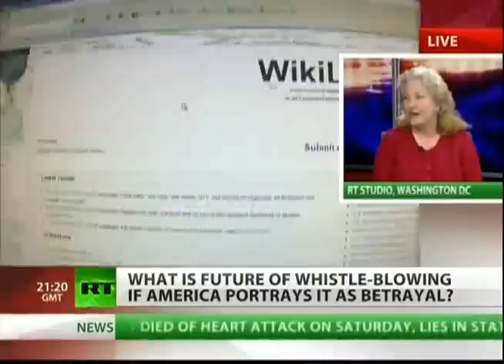Whistleblowers Being Demonized in the US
The government tells us that everything they do is "secret" and none of our business. Honest people have no need for secrets, that's the purview of the guilty.